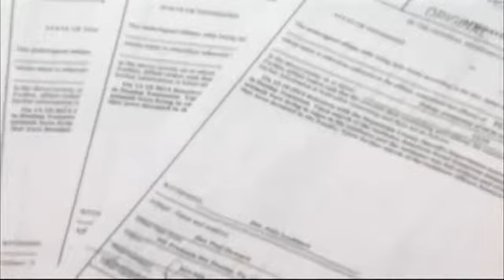Accused Animal Hoarder Appears in Court for Bo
No bond was set for Geoffrey Peterson at a hearing Friday morning in Sequatchie County.

Peterson was arrested this week after being on the run for more than a month, wanted by authorities in both Sequatchie and Hamilton Counties.

"I came in at lunch and he was standing in the parking lot with his two lawyers. I didn't ask him any questions since he's lawyers were present. I haven't asked him any questions since he's been incarcerated," said Sheriff Ronnie Hitchcock, of Sequatchie County. "I'm glad he turned himself in because it was high profile with all of the news media coverage."

Hitchcock said he believed that's why Peterson wasn't in the area. The sheriff told NewsChannel9 that he received a tip that Peterson was in Nashville, prior to Peterson turning himself in to authorities. But Peterson told officials nothing about where he was this entire time.

"I was aware from Mr. McGowan that he was going to surrender himself, but as far as any agreement, any discussion beyond that, Mr. McGowan said he was going to turn himself in and I don't know what motivated that," said assistant district attorney Steve Strain of Peterson's attorney Benjamin McGowan. McGowan would not speak to NewsChannel9 on camera about Peterson's whereabouts or the case.

In Sequatchie County, Peterson's charges include four counts of aggravated animal cruelty, one count of animal cruelty, and one felony count of a schedule II drug.  His case stems from a raid at his Dunlap home where authorities took away more than 60 dogs, cats and other animals in reported deplorable conditions. Some animals were found dead in a freezer, officials said.

Peterson, who as a registered and advanced practice nurse, operates Hormone Replacement Specialists in Chattanooga.

He bonded out of jail on animal cruelty and possession of morphine charges in Sequatchie County in December.

That bond was revoked in January, because prosecutors learned Chattanooga police issued a warrant for Peterson's arrest on separate animal cruelty, and also elder abuse charges against his ill 88-year-old father, Walter. McGowan said Friday that the court order to get his father's statement is still pending.

Investigators say those animals were at his father's home, and at his home in North Chattanooga.

While Sequatchie county has priority over Peterson for now, Hamilton County authorities also need to deal with its charges against the accused hoarder.

"Obviously, this is a higher-profile case, and I've talked to anybody in Hamilton County about it," said Strain. "So, we'll cross that bridge when we come to it."

The judge also relieved the $10,000 bond from Huckabee Bonding Company, clearing it of having to pay the fee.

Peterson will next appear in Sequatchie County court on April 28 at 1 p.m., for a preliminary hearing. At that time, the judge will hear all of the possible evidence from prosecutors on whether to send the case to the grand jury.

By Briona Arradondo